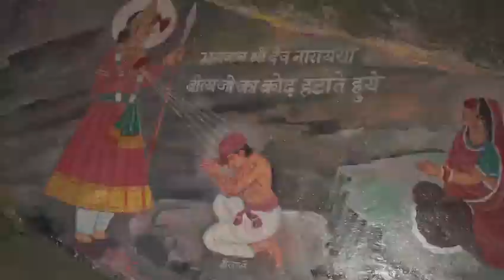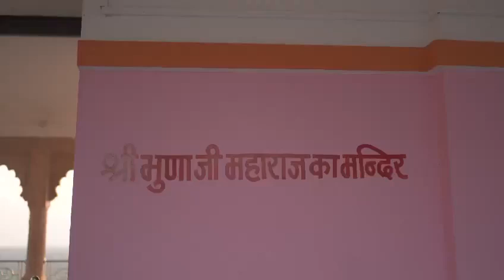देवमाली गांव बना भारत का पयर्टन गांव सभी गुर्जर भाईयो का बधाई ॥devnarayan